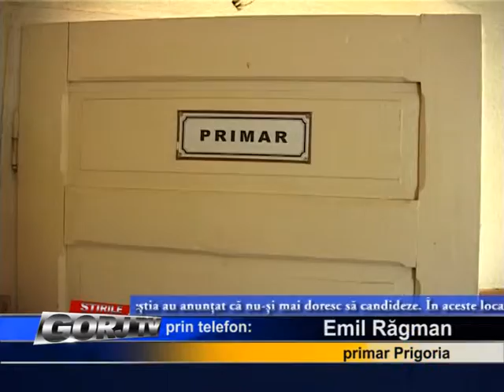candidat psd pentru prigoria